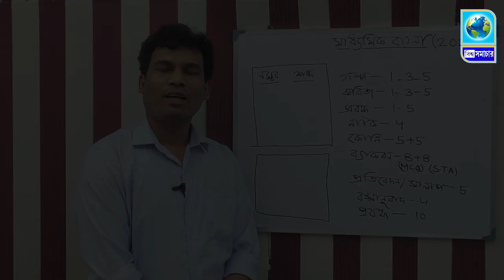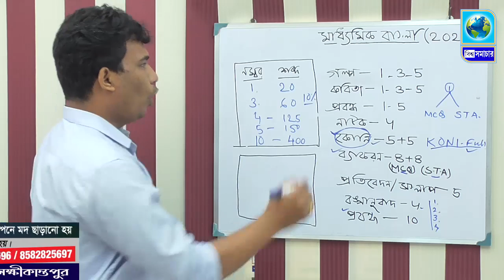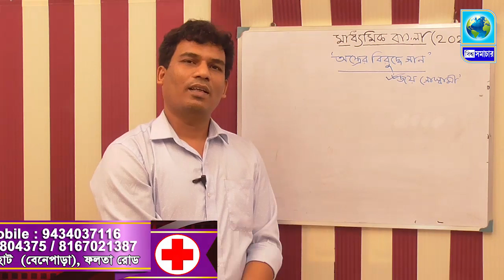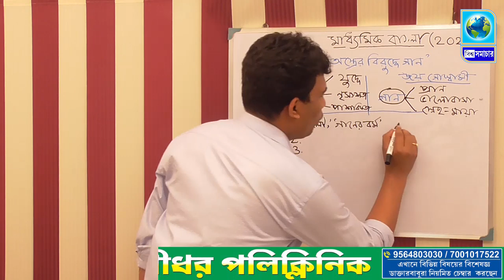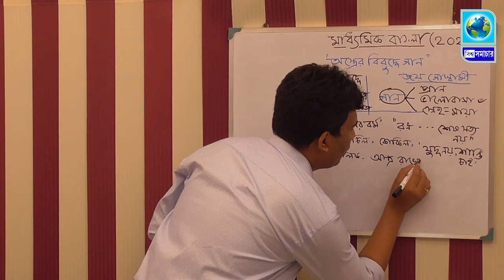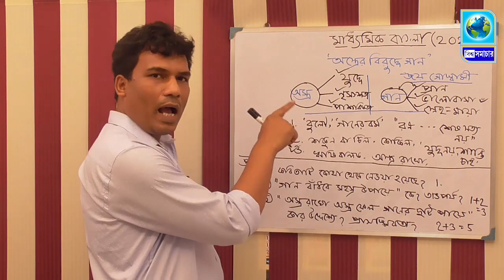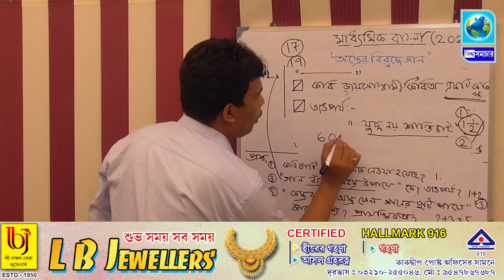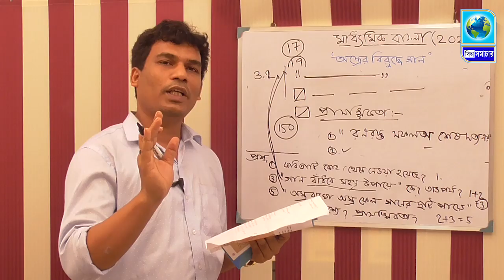"বিশ্ব সমাচার ই-ক্লাস", বিষয় - বাংলা, ক্লাস - দশম শ্রেণী । Biswa Samachar